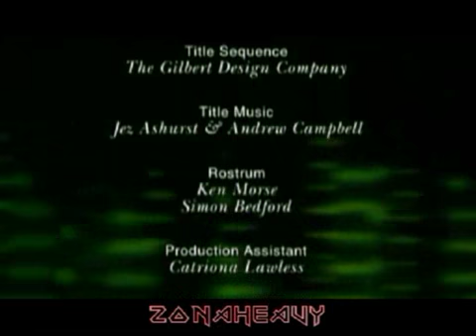Classic Albums - The Number Of The Beast (Part 06)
Iron Maiden Classic Albums (The number Of The Beast) The History, For The Musician... Tambien proba con Iron Maiden, Metallica, Megadeth, Judas Priest, Helloween, Manowar, Guns N' Roses, Evanescence, Edguy, Primal Fear, Sentenced, Scorpions, Rata Blanca, Pantera, Stratovarius, Angra. ETC